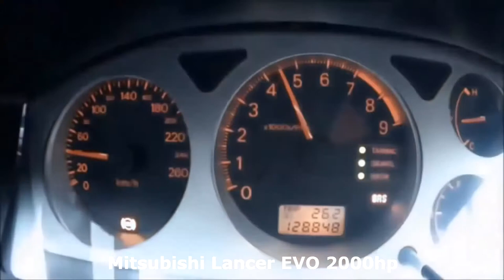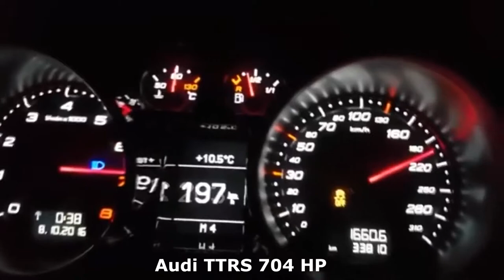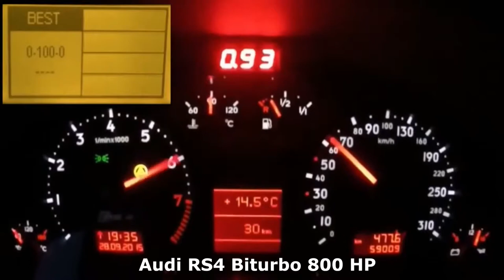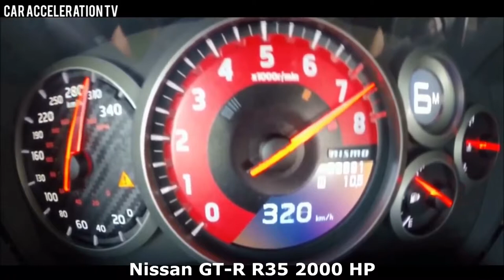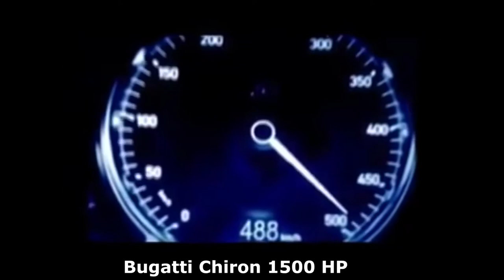MCR || Crazy SPEEDS 0 500 kmh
Dont forget like video.